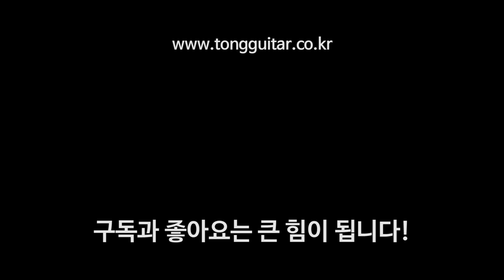[테일러기타] 테일러 214CE Plus 리뷰 & 사운드샘플